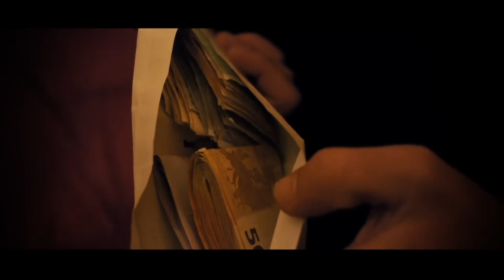SCHWESTA EWA - Schwätza (Official Video)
Das offizielle Video zum Song "Schwätza" aus dem Mixtape "Realität" von SCHWESTA EWA, welches ab dem 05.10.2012 im Handel erhältlich ist.